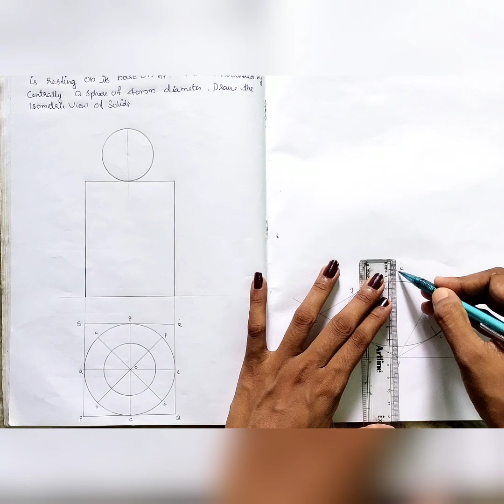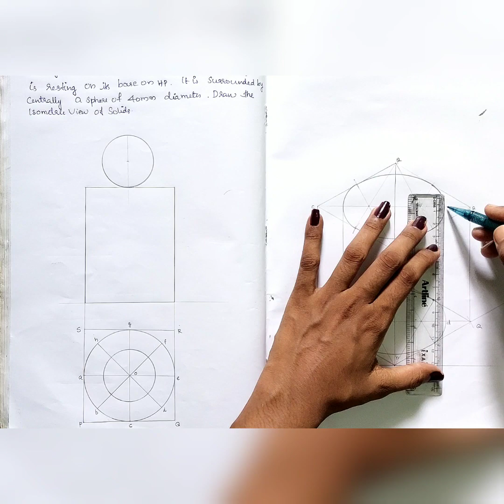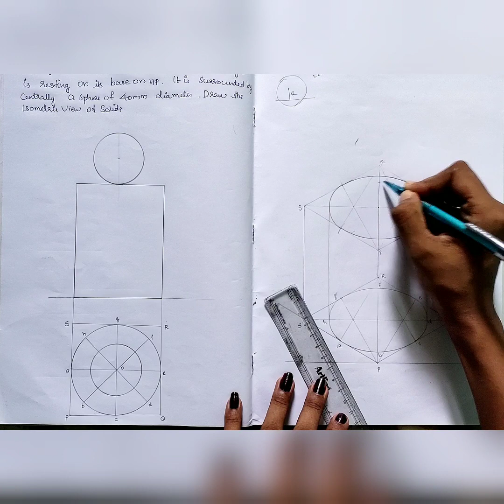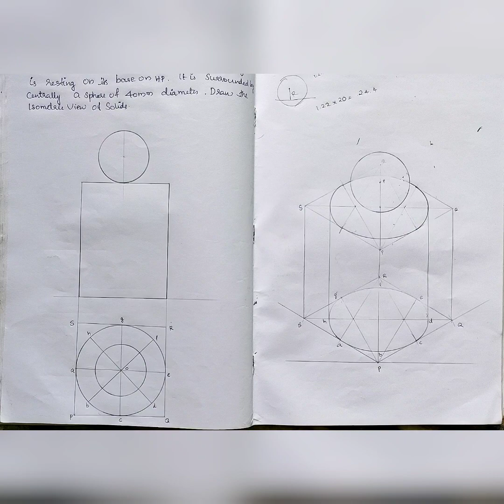Isometric view of combination of solids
A cylinder 70 mm base diameter and 90mm height is resting on its base on HP. It is surrounded centrally by a sphere of 40mm diameter.  Draw the isometric view of combination of solids